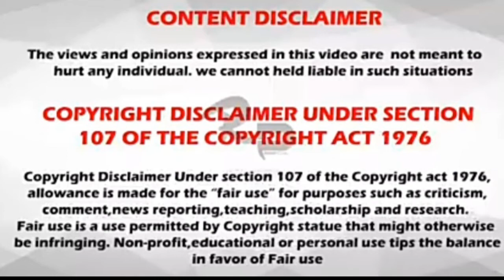Mystery of Thanjai Periya Kovil Explain in Tamil # GENIUS FACTORY #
In this video we discussed about mystery of thanjai periya kovil. Tanjore is an excellent place with good water facilities and fully covered with beautiful palm forests. It is a smooth and green place where the great Raja Raja Chola ruled. There are many mysteries present in the Tanjore big temple. The whole construction procedure of theTanjore big temple is that of a great mystery to the archeologists. The great legends who made research on the Tanjore big temple couldn't find out what is the actual fact behind the construction of the Tanjore big temple.

The construction of the world's difficult temple is a great mystery to the people of world. As of now we can go only to the prediction on how theTanjore big temple was created and we cannot conclude on how the construction part would be The Tanjore big temple contains more than 100 underground passages to various places. The underground passages also contain some secret passage that leads to various places like thePalace of Raja Raja chola and also to other important places. The underground passages lead to the other temples and also to the other places in and around Tanjore. Most of the underground passages were sealed and if the people choose the wrong passage then there are possibilities that the path may also lead to the dangers. This can also be a trap for the kingdom safety of Raja Raja Chola.

The biggest mystery of all the other mystery in Tanjore big temple is the huge cap stone in the top of the Tanjore big temple. The weight of the cap stone at the top of Tanjore big templeweighs 80 tons. The main exclamation about the cap stone is that how come the builders of Tanjore big temple were able to place the cap stone at the top of the Gopuram in Tanjore big temple. There were no cranes or any high end equipments used in those days to do these works. The only thing that can help is the elephants. The huge cap of Tanjore big temple is constructed in such a way that the shadow of the Tanjore big temple Gopuram will not fall on the ground. It will just fall on itself. This particular planning and type of construction is not an easy task to go with.

There are lots of high quality paintings in the Tanjore big temple that explain many things about the kingdom of Raja Raja Chola and also the greatness of the Raja Raja Chola. Some paintings also explain about the Raja Raja Chola's favorite God Shiva. There were also some stories present in the painting present in Tanjore big temple. In the secret passage from Tanjore big temple there were great paintings present that explain about many great things. The most admiring part of thepainting in Tanjore big temple is the painting of Raja Raja Chola offering his respect to his Guru. The colors chosen for the painting are great such that the paintings are still good and healthy to see.

The granite stones are one of the strongest stones in the world. With the strength of the granite stone the stone is also equally heavy enough that it cannot be carried from one place to other place in the easy way. The stones that are used in Tanjore big temple were brought from a place that is 50 miles away from the Tanjore big temple. Without elephants the work might not be possible for the transportation of the rocks from that place. It is said that more than 1000 elephants were used for the construction of the Tanjore big temple. The ancestors of Chola kingdom were good enough to build temples with the granite stones.

The cutting and carving of the granite stone is not an easy task even today. We can't even imagine how this would have made possible in those days without any special equipment. The Granites are the strongest stones in the world and it is definitely not an easy task to cut and carve the granite stones. When compared to carving cutting and shaping is the definitely difficult task. Those days the rocks were made small holes as a like and the holes were filled with the water and after a long period of time the rocks will automatically break. This was how the rocks were broken. But even today the cutting of a granite rocks take more than one hour and several gallons of water for the cutting with the help of the advanced equipments.

The secret passages were also built by Raja Raja Chola in his period of time. The secret passages were something different from the underground passages. The underground passages were built to connect several temples built by him together. Secret passage were built in such a way that it connects the secret places of the chola kings together like the one that connects the Palace of Raja Raja Chola and the Tanjore big temple. The secret passages in Tanjore big temple also consisted of many paintings that represent the greatness of Raja Raja Chola. There will be one painting that represents Raja Raja Chola offering his respect to his Guru. There were also some dangers in some of the underground passages from Tanjore big temple.